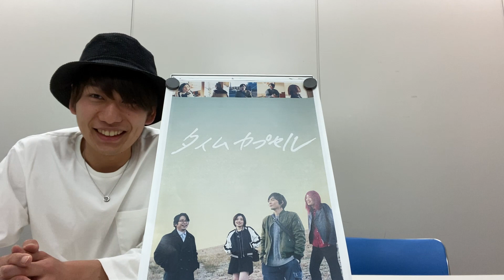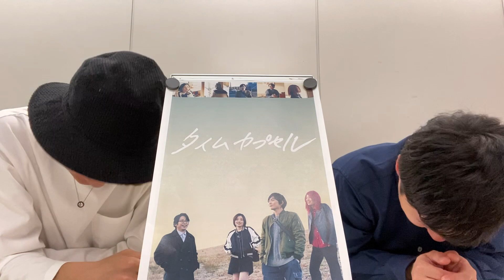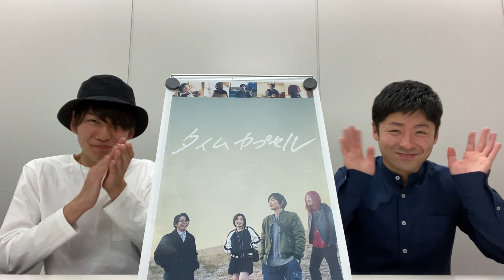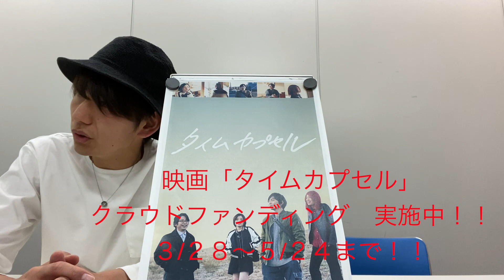タイムカプセル プロモーション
渡邊将が監督いたします映画「タイムカプセル」のプロモーション動画です。

以前、第1作目の短編映画「バンジヌカリナク」で主演していただきました竹内秀天さんにゲストとして参加していただき、お話しさせていただきました！

お時間ある際にご覧いただけますと幸いです＾＾